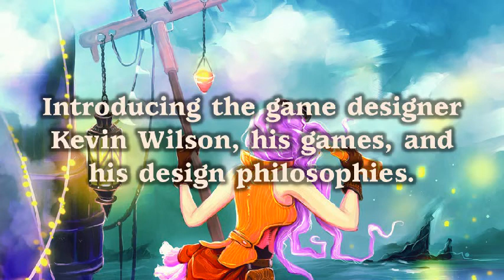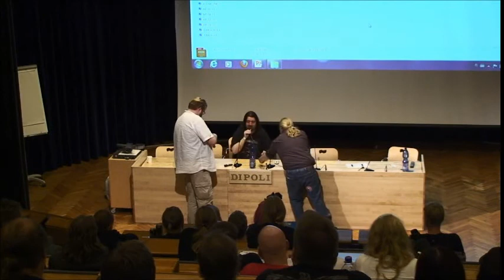Ropecon 2013: Kevin Wilson: The Man, Career, and Games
Event: Ropecon 2013
Place: Dipoli auditorium, city of Espoo, Finland
Date: July 26, 2013
Title: Ropecon 2013: Kevin Wilson: The Man, Career, and Games
Speaker: Kevin Wilson
Video production: Rami
Camera: Maiju, H. Taino, Kukkis, Juri, Hanna-Kaisa, Carlo & Sampo
Links:

Description:

Introducing the game designer Kevin Wilson, his games, and his design philosophies. Followed by a Q&A session.

This presentation was recorded at Ropecon 2013. Ropecon is the largest non-commercial roleplaying convention in Europe. The convention was held for the 20th time during summer 2013 in the Dipoli conference center in Espoo, Finland. Ropecon gathers over 3.500 participants annually for one weekend to play roleplaying, collectible card, miniature, board, and live action role-playing games, to listen to presentations, and to participate in workshops.